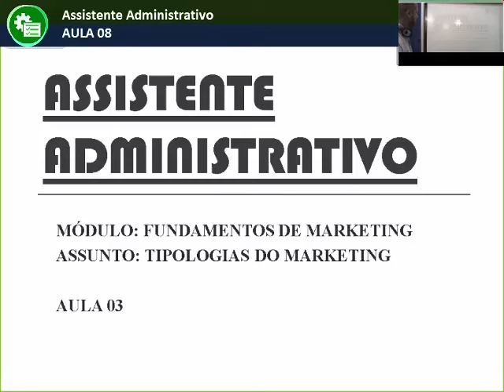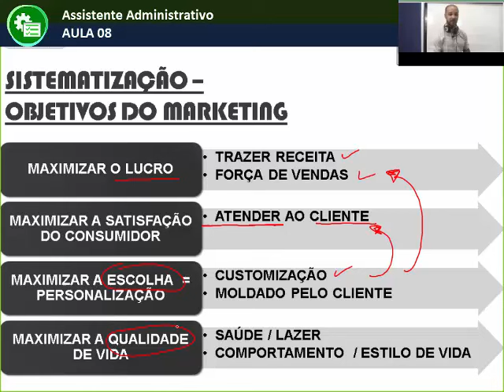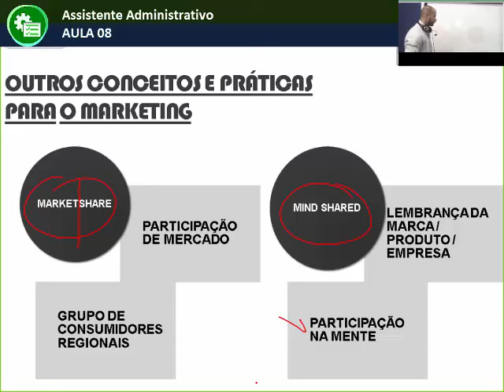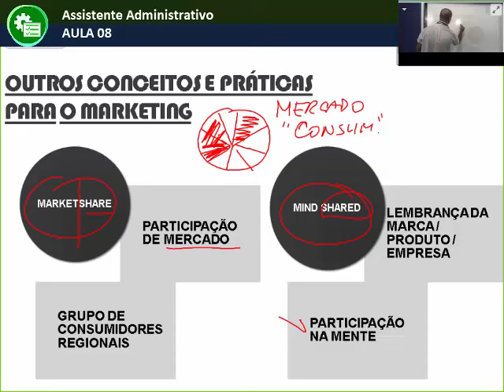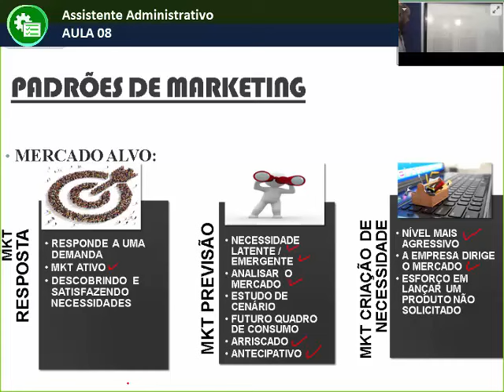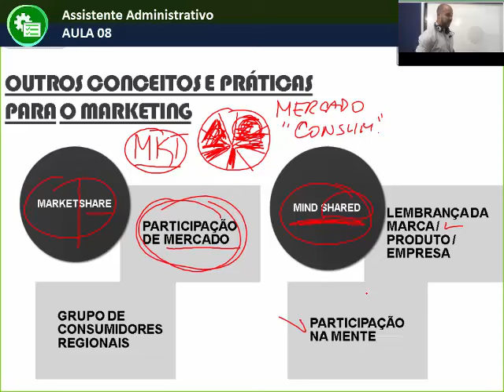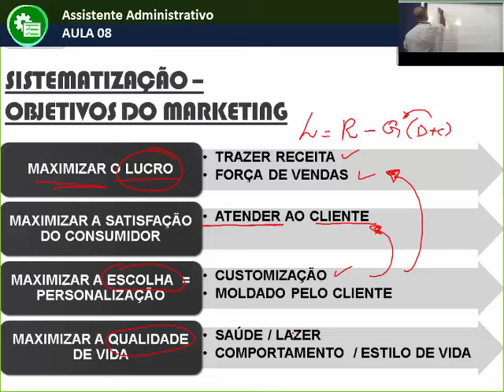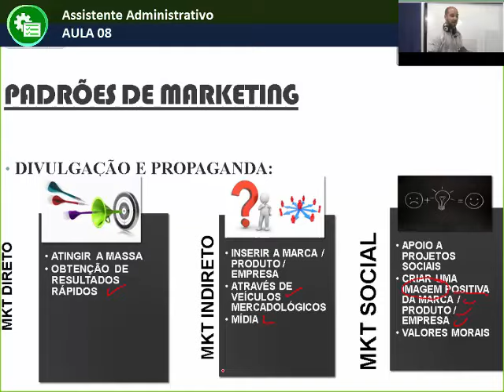AULA 08 DE 14 - CURSO DE ASSISTENTE ADMINISTRATIVO - PROJETO ENSINO GRATUITO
AULA 08 - MÓDULO FUNDAMENTOS DO MARKETING 03
Link para a playlist do curso completo:

CONTEÚDO COMPLETO DO CURSO

MÓDULO: GESTÃO DE PESSOAS
IMPORTÂNCIA DAS PESSOAS NAS EMPRESAS
TREINAMENTO E DESENVOLVIMENTO

MÓDULO: GESTÃO EMPRESARIAL
ADMINISTRAÇÃO D EMPRSAS
CONCEITO E NORMATIZAÇÃO
PLANEJAMENTO ESTRATÉGICO

MÓDULO: FUNDAMENTOS DE MKT
INTRODUÇÃO AO MARKETING
CAMPO DE ATUAÇÃO O MKT
TIPOLOGIAS DO MKT
SEGMENTAÇÃO DO MKT

MÓDULO: GESTÃO DA QUALIDADE
CONTROLE E QUALIDADE
CONSULTORIA E CERTIFICAÇÃO
FERRAMENTAS GERENCIAIS

MÓDULO: RELACIONAMENTO COM O CLIENTE
ASPECTOS DO ATENDIMENTO
IDENTIFICANDO E CLASSIFICANDO OS CLIENTES

INT CURSOS